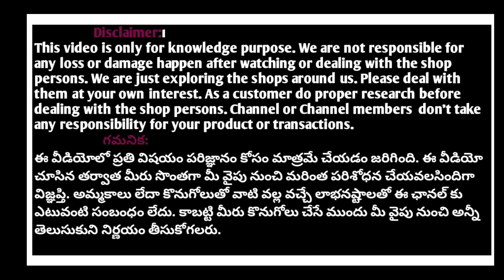ఎక్కడ దొరకని కలెక్షన్ WESTERN WEAR outfits western dresses ideas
Please mail

Loukya Fashions
Plot no.96A&97A,
5th cross,
Addagutta society,
Western Hills,
Kukatpally,
Hyderabad-500090.
Near JNTU.
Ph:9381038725